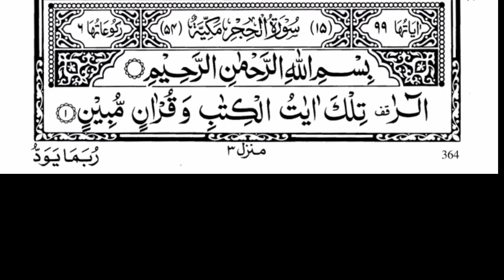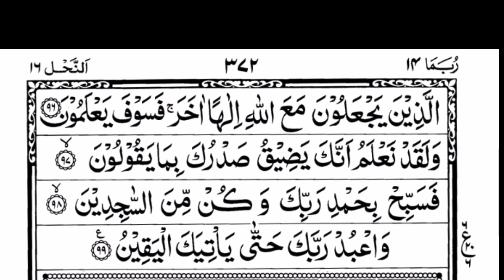Surah Al-Hijr | By Sheikh Yasser Al Dossary | Full With Arabic Text (HD) | 15-سورۃالحجر